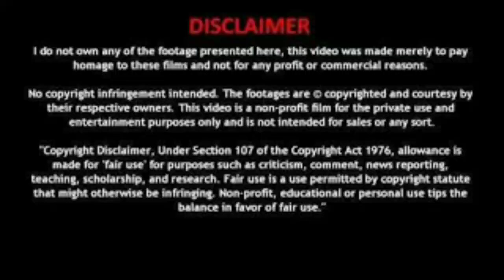Top 5 Attitude Music | BGMs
Presenting collection of top 5 Attitude Music / BGMs.

Music/ Movies Names -
1.Vedalam
2. VIP
3. La Calin
4. KGF
5. Maari

** Ringtone Dowloading Procedure**

Step 1 - Download app such as snaptube or vist youtube video downloading site such as and ytmp3.cc

Step 2 - Copy ringtone video link and paste into that website or app search bar

Step 3 - Select audio format and quality and than click on download button.

Tags